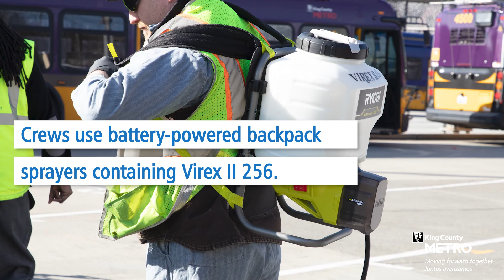Metro upgrades cleaning protocols and frequency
In response to coronavirus in our region, King County Metro crews now disinfect every bus, every night.